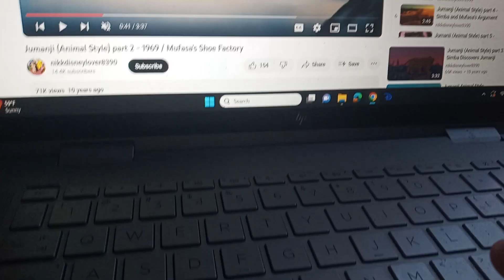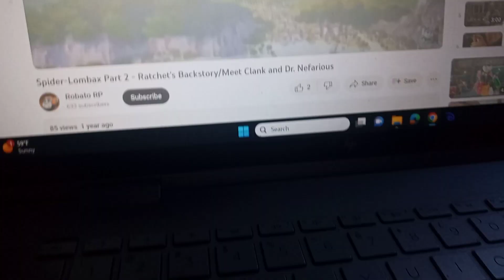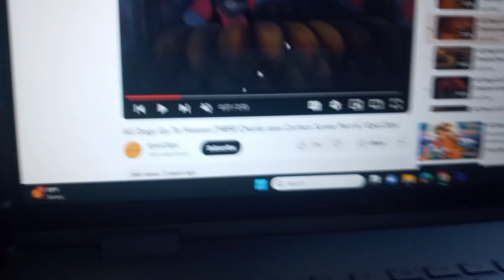Larryboy (Spider-Man) part 2- Larry's Backstory/Enter Charlie and CarFace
yeudbdn